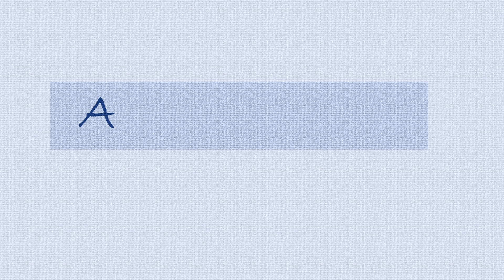📘 | Learn Small letters and phonic sounds | Kids video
This video is made for kids to learn Small letters (Alphabets and phonic sounds)